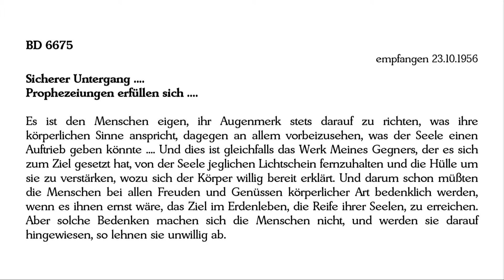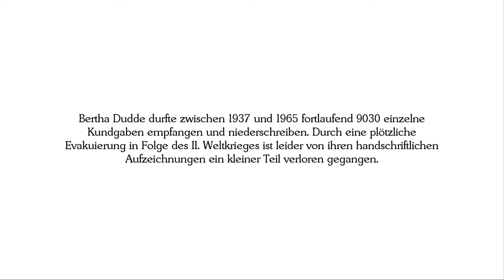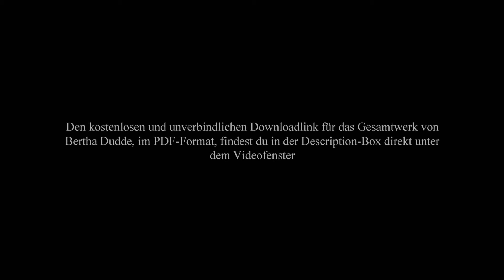BD 6675 - Sicherer Untergang .... Prophezeiungen erfüllen sich ....